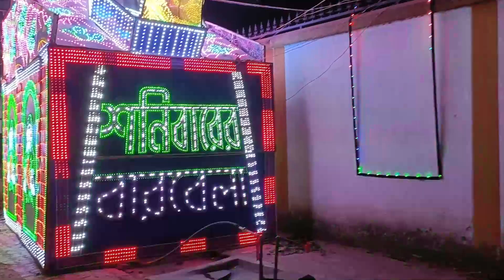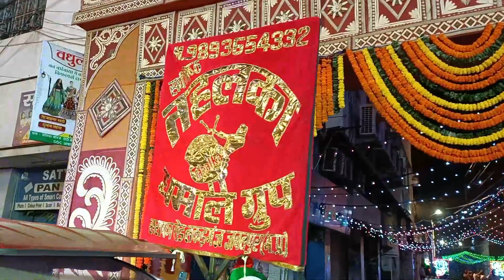kali puja 2023 by munnu thakur || amlatola kali puja 2023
kali puja 2023 by munnu thakur || munnu thakur kali puja 2023 || amlatola kali puja 2023

Hope i may provide good content for your valueable time.